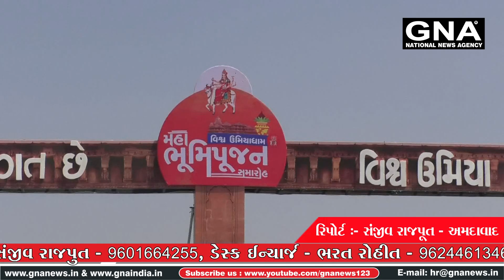અમદાવાદ - પીએમ મોદીએ કર્યું ભુમીપુજન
અમદાવાદ ના જાસપુર ખાતે 1000 કરોડના ખર્ચે તૈયાર થઇ રહેલ ઉમિયાધામ મંદિર નું  પ્રધાનપમંત્રી નરેન્દ્ર મોદી દવારા ભૂમિ પૂજન  કરવામાં આવ્યું।